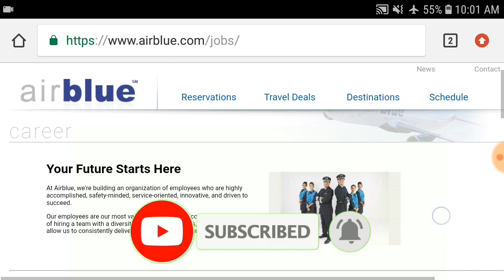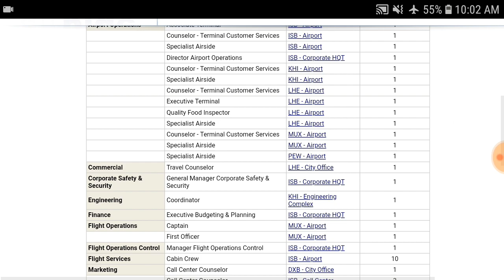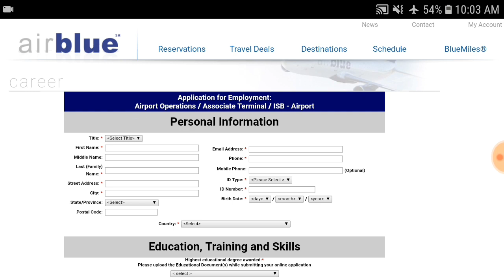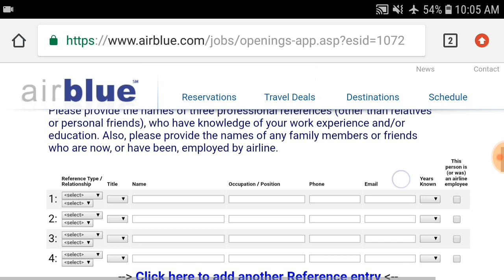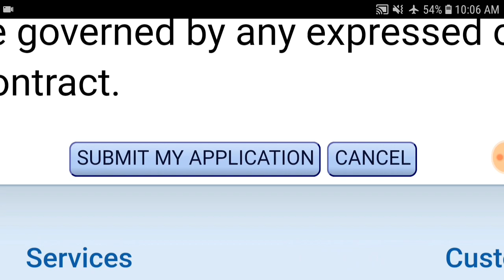New Air blue jobs 2019 | K A Tech | subscribe K A Tech for more